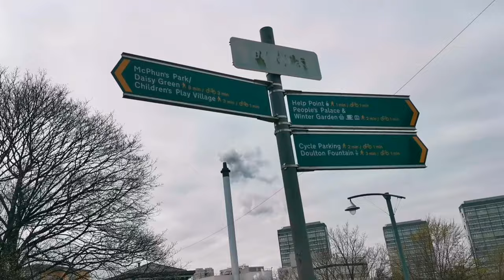Let's visit GLASGOW GREEN & take instagramable photos | Tzai's Access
We visit and took an instagramable photos in Glasgow Green Scotland UK.

Follow me on:
Instagram Name :
                  *  Tzai's Access Vlog
Facebook Pages :
                 1. Tzai's Access Vlog
                  2. Crochet & Accessories Collections
                  3. Quotes & Lifestyle